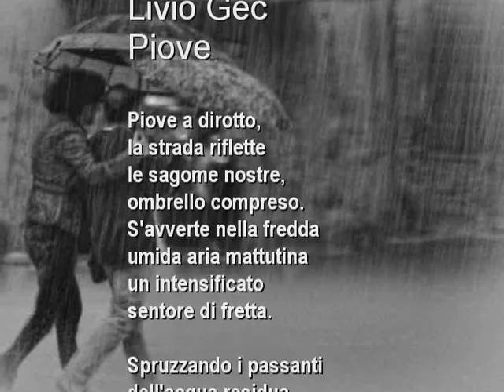Piove - Livio Gec